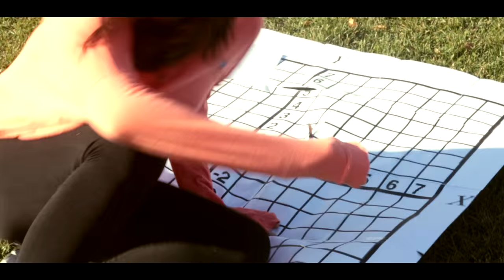The HONBRIA LEE SHOW Ep. 2: Holiday Edition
V tech smart watches for kids aged 4-9? Tic-tac-toe with strangers? Join Honbria as she embarks on a holiday adventure!

Filmed & Edited by Britney Ngaw